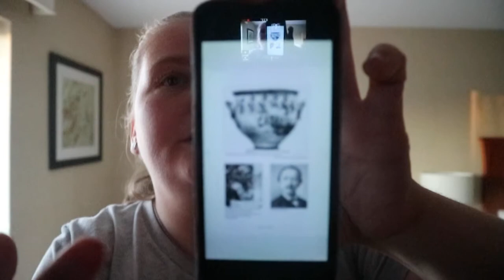The Attack on Troy